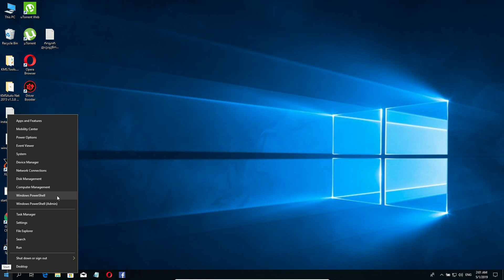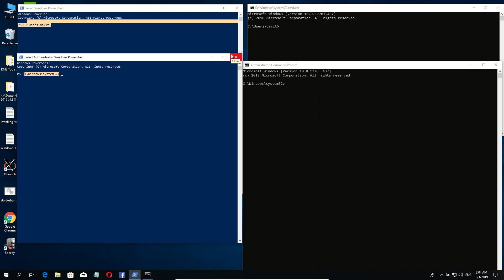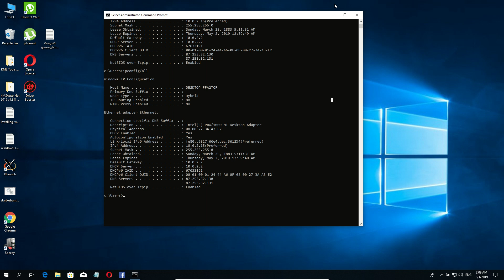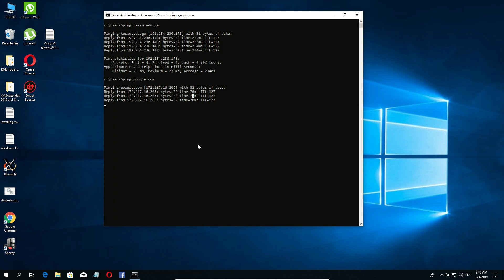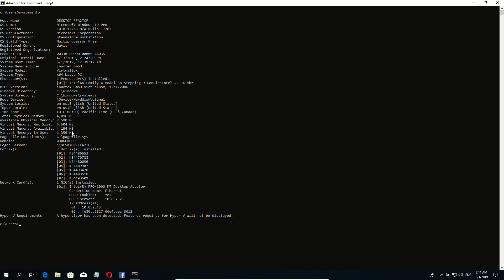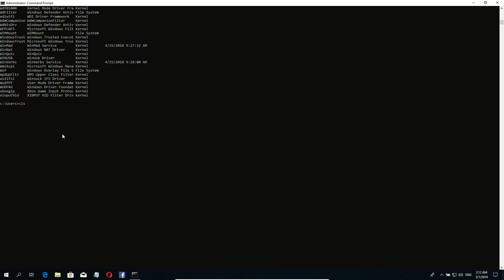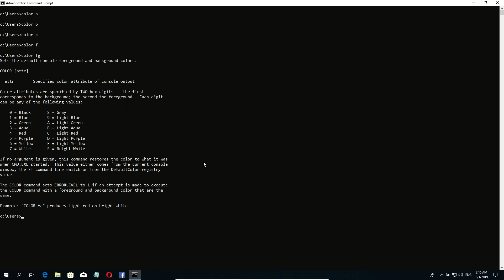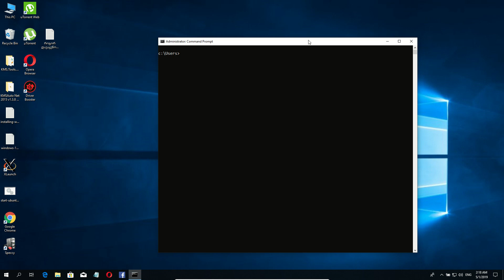Windows 10. CMD. 14 სასარგებლო ფაქტი/ბრძანება/მოქმედება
Windows 10. CMD. 14 useful things